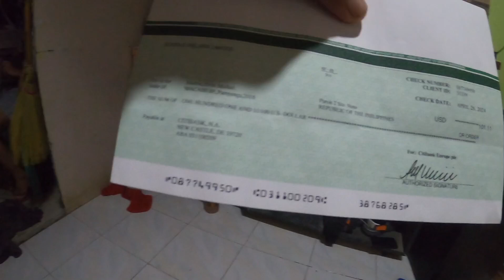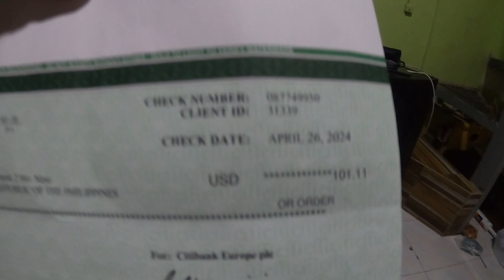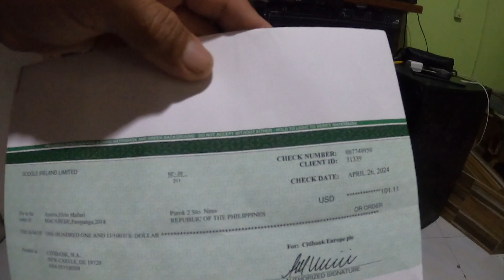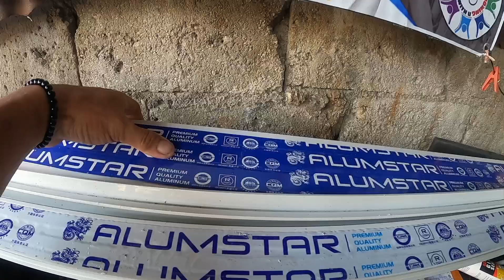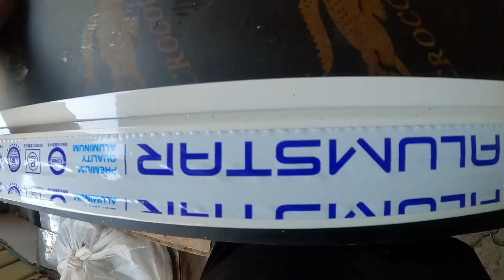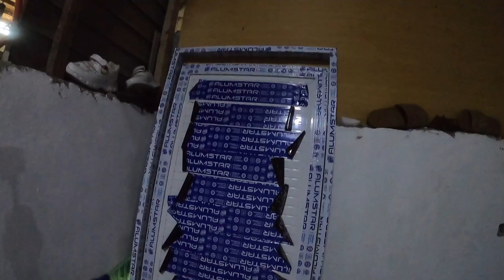unang sahod sa YouTube tseke ang pinadala